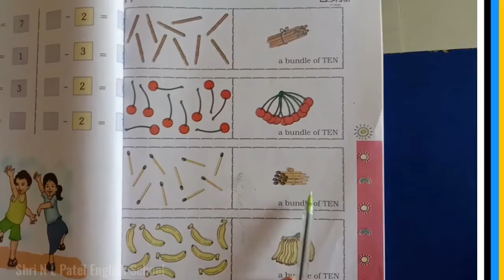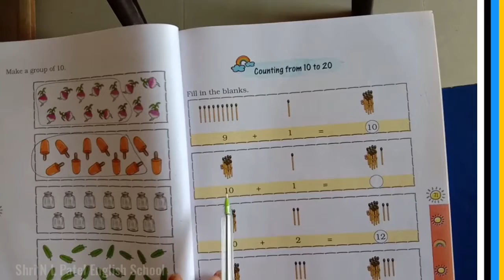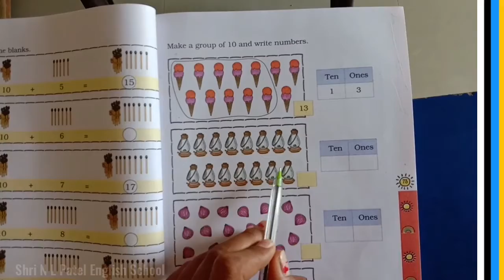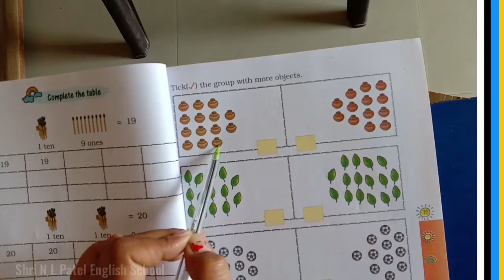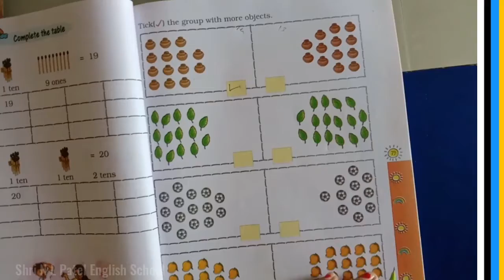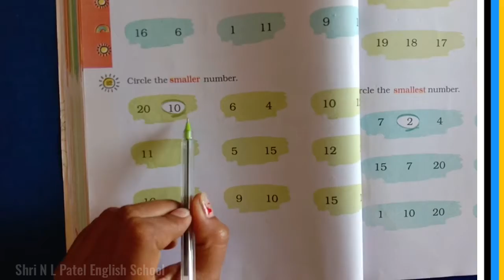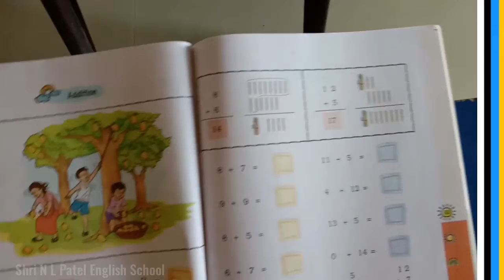Numbers from Ten to Twenty | Mathematics Class 1st | Shri N L Patel English School | Online Study